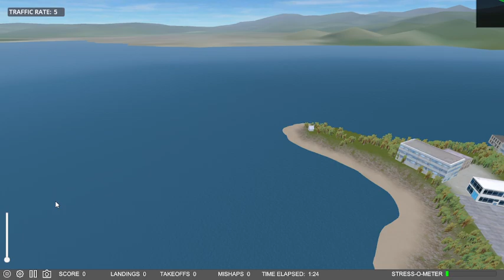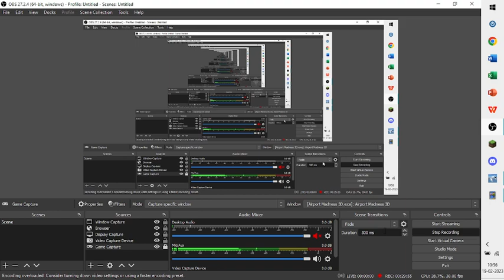I became a Airport controller